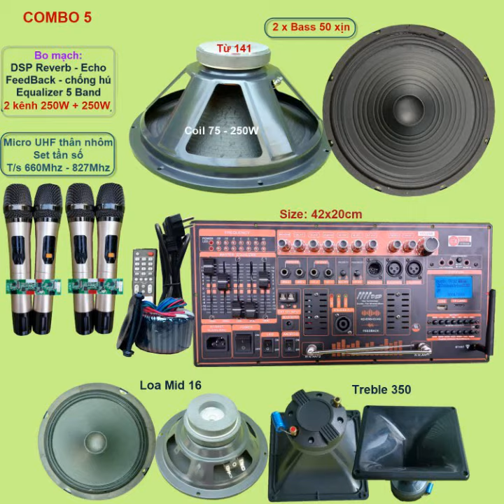combo mạch loa kéo 5 tấc đôi công nghệ đỉnh cao REVERB CHỐNG HÚ EQUALIZER ĐẨY BASS SÂU NHƯ SUB 4 MIC